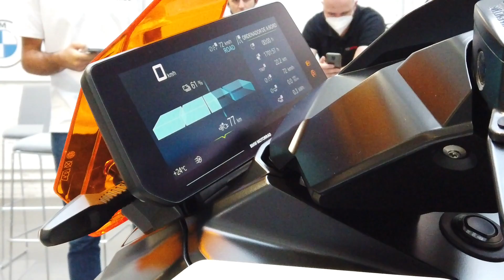BMW CE 04 2022 Presentación estática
El futuro ya está aquí. Hemos estado en la presentación estática del nuevo @BMWMotorradEsp CE 04 2022, la nueva generación de scooter eléctrico que veremos en nuestras ciudades próximamente.